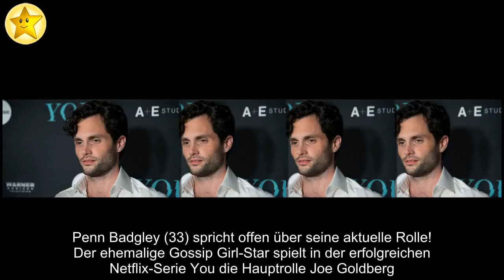✅ Wegen Staffel zwei: Penn Badgley hasst "You"-Rolle noch mehr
✍ Penn Badgley (33) spricht offen über seine aktuelle Rolle! Der ehemalige Gossip Girl-Star spielt in der erfolgreichen Netflix-Serie You die Hauptrolle Joe Goldberg. Die Geschichte des New Yorker Buchhändlers, der sich als krankhafter Stalker entpuppt, hat mittlerweile eine zweite Staffel bekommen, die für Fans seit wenigen Tagen auf dem Streamingdienst verfügbar ist. Seiner Figur kann der Schauspieler allerdings in den neuen Folgen noch weniger abgewinnen!  Im Interview mit Vanity Fair spricht Penn über seine Figur, die in der zweiten Staffel eine Beziehung mit der Hobby-Köchin Love anfängt: "Er sagt immer: Wenn ich dir bloß zeigen könnte, wer ich wirklich bin. Bis zu diesem Punkte konnte er das nie.Dann hat er es verstanden und er benimmt sich wie ein Arsch. "Da sei für ihn der Punkt gekommen, an dem er sich gedacht hätte: "Joe, ich habe dich nie weniger gemocht. " Schon bevor er das Jobangebot damals angenommen hatte, war ihm Joe Goldberg nicht geheuer, wie er im Januar TV Movie verr ...